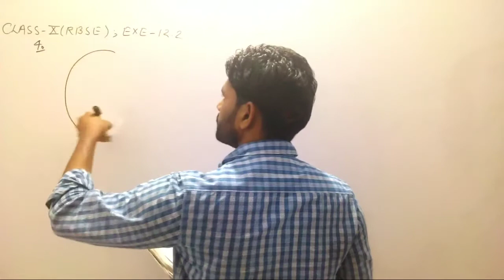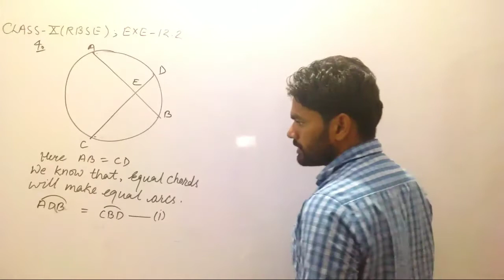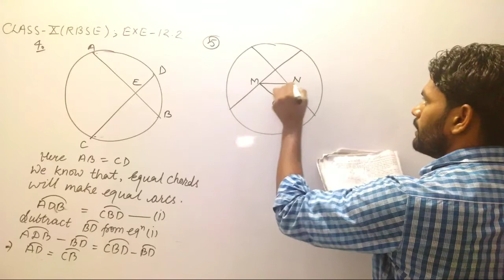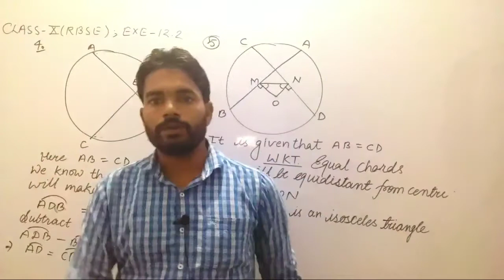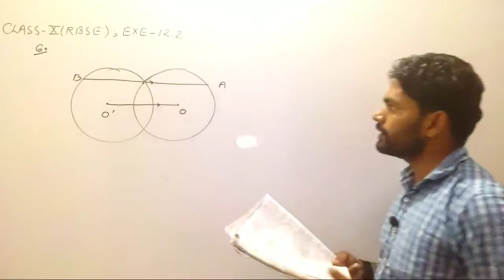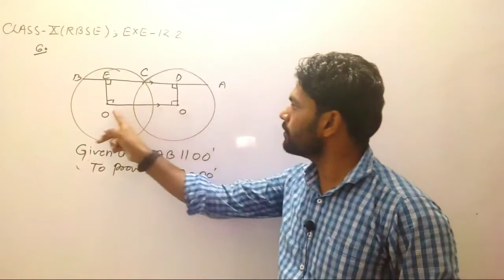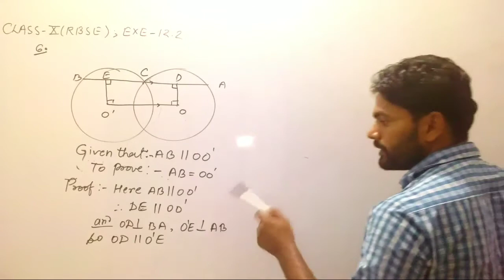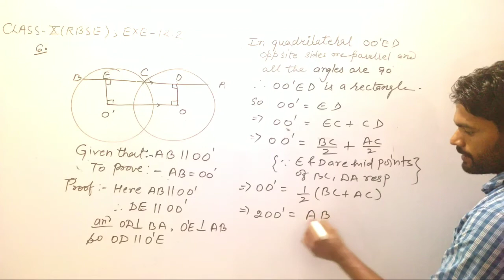Class 10 RBSE Exercise 12.2